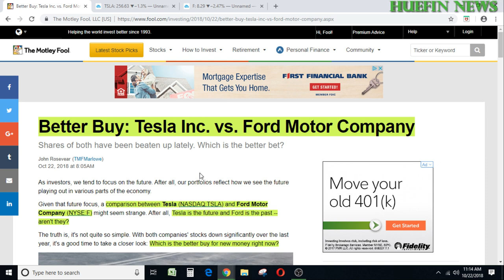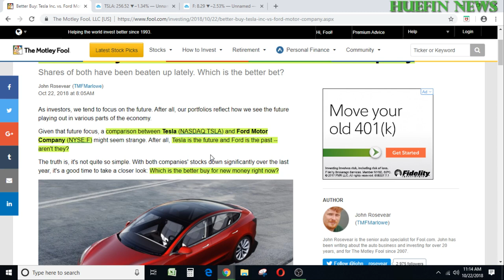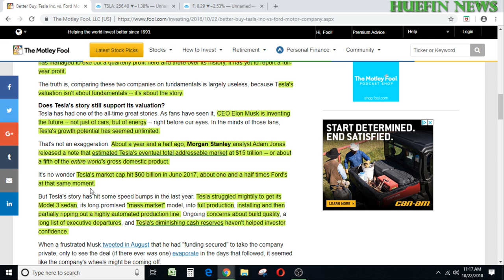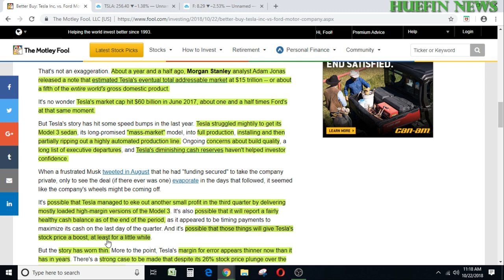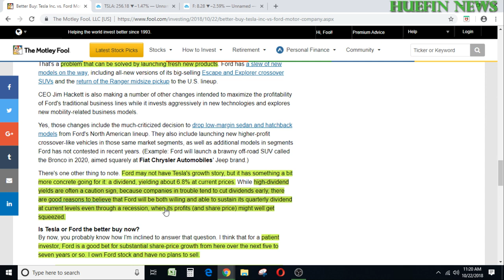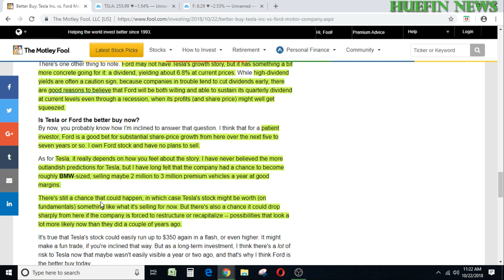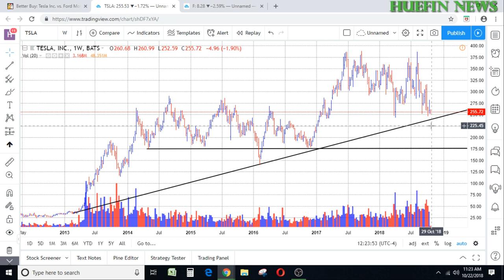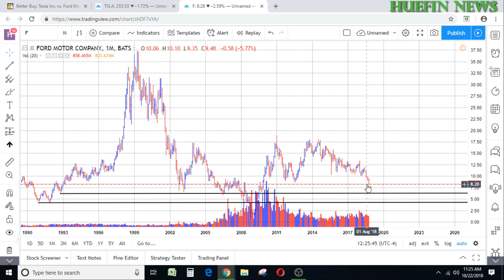TESLA (TSLA) OR FORD (F): WHICH SHOULD YOU BUY? (OCTOBER 2018)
THIS VIDEO GOES INTO WHICH STOCK SHOULD BE BOUGHT TODAY CONSIDERING FACTORS WRITTEN FROM JOHN ROSEVEAR.  WE WILL LOOK AT THE PRICE CHARTS TO SEE WHICH STOCK, TESLA OR FORD SHOULD BE BOUGHT TODAY.